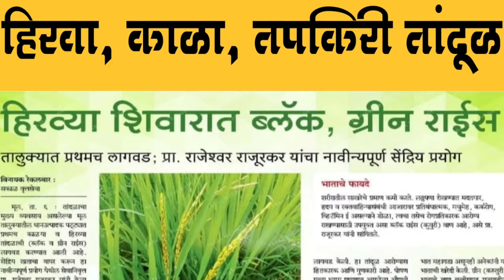विदर्भातील आरोग्यासाठी आणि विषमुक्त हिरवा, तपकिरी आणि काळा तांदूळ | प्रा. राजूरकर आणि खोब्रागडे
Biome Technologies is a contract research organization. We provide R&D services, regulatory guidance, training and consultancy services to biotechnology based pharma and agri-biotech industry.

Studies have shown that about 70 per cent of the small and medium agriculture companies in India do not have R&D infrastructure facilities or manpower. Our services features R&D support for product and process innovation, including shielding the intellectual property rights, bio-analysis, validation and field trials with a difference to provide leading edge to our client in a competitive market.

👨‍🔬 Follow Us Dr. Prafull Gadge Sir 👇🏻